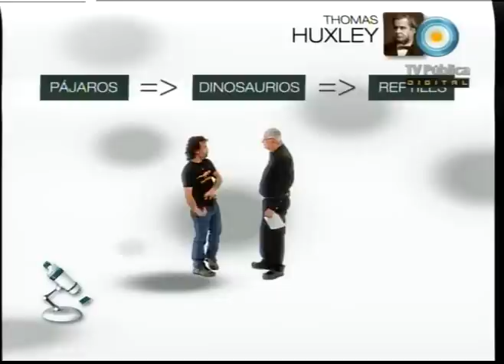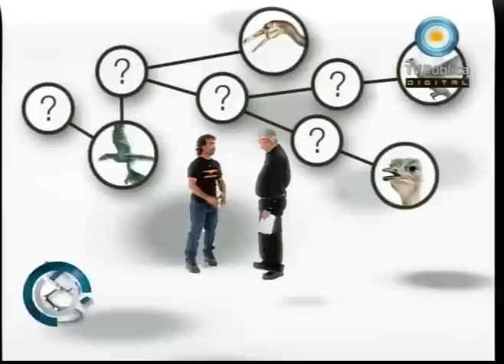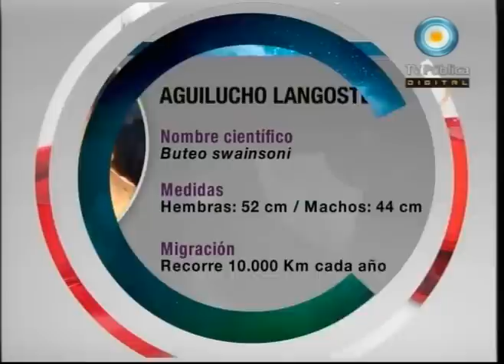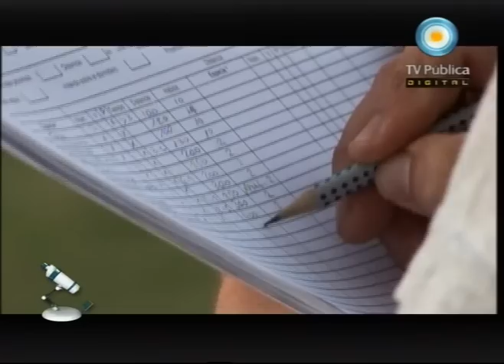Científicos Industria Argentina - 10-03-12 (3 de 4)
Conocemos al aguilucho langostero junto a un equipo de científicos de la Universidad Nacional de La Pampa; descubrimos cómo se trabaja a escala de átomos y moléculas; descubrimos cómo funciona el Biobanco de muestras tumorales del Instituto Roffo; en La Plata conocemos a científicos que van al rescate de un antiguo archivo afectado por hongos y bacterias; y viajamos al paleomundo para enfrentarnos con los temidos raptores.